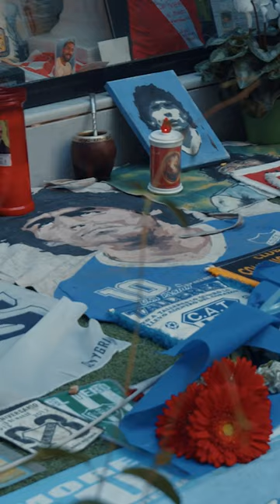Pantelic On Tour in Napels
Luister elke dinsdag naar de Pantelic Podcast via Spotify of Youtube!

We volgen Lars van Eijden op zijn trip naar het vooraf gevreesde Napels. Zijn reis lijdt hem langs de muurschildering van Maradona, de geschiedenis van de Pizza keuken én uiteraard naar het stadion waar hij zelfs nog even moest rennen voor leden van de harde kern van Napoli. Gewonnen werd er niet, genoten uiteindelijk wel.